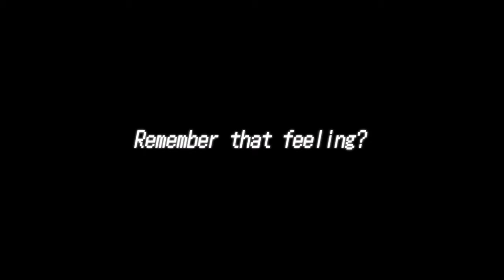ULTRA STREET FIGHTER II Trailer Evil K&R Nintendo Switch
A propos de Trader Games:

Magasin reconnu de jeux vidéo à Paris.

Spécialistes du rétrogaming, notre catalogue est l'un des plus complet que vous pourrez trouver sur le net ou en boutique.
Nous proposons des produits et des requêtes personnalisées en direct du JAPON.
Naturellement, vous trouverez chez nous toutes les nouveautés playstation 4 , xbox one, ps vita, 3ds, ainsi qu'une large gamme de produits d'occasion.
Sans oublier notre rayon goodies.

Visitez notre boutique en ligne pour plus d'infos.